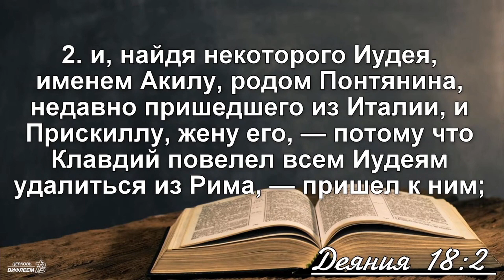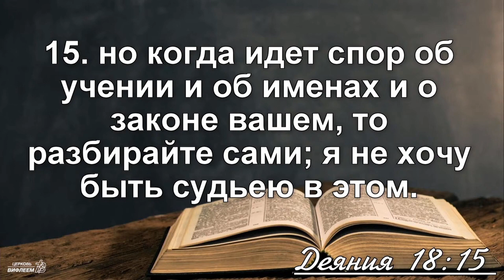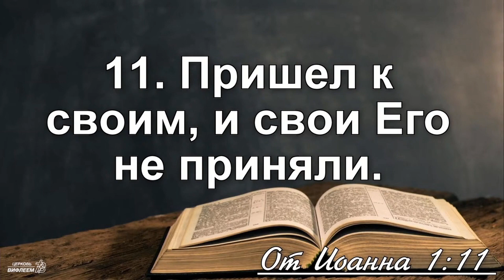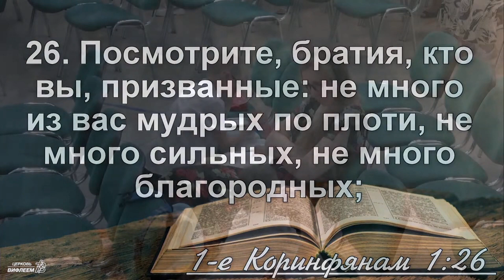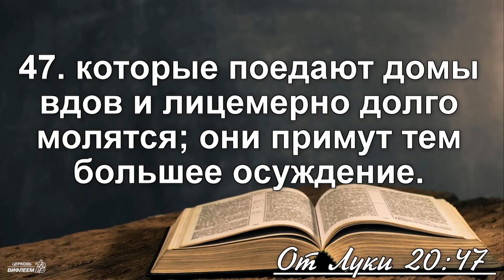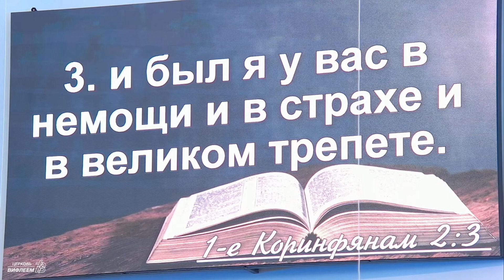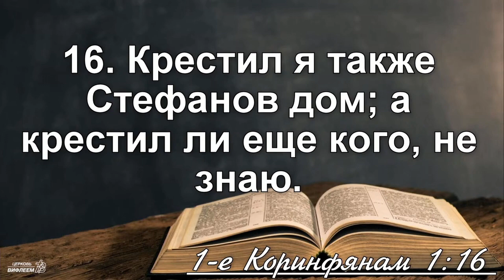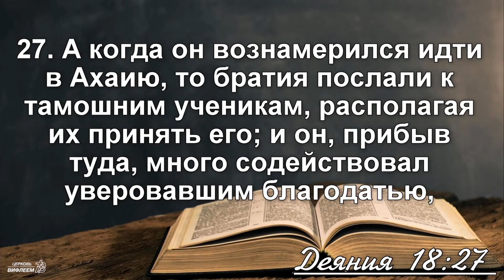🎧 «Я с тобой. Деяния» | Олег Клютченя | Проповедь по книге Деяния 18 гл.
Серия проповедей по книге Деяния, проповедует диакон Олег Клютченя.